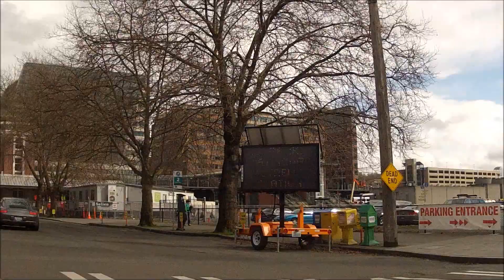To King Street Station in Seattle, WA (from Bellevue) (3-16-13)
(It starts out in dark overcast, but brightens to sunbreaks as it heads west!)
An urban drivelapse, starting on I-405 in Bellevue, Washington, then merging onto I-90. The drive crosses Mercer Island before going over the I-90 floating bridge and through the portal into Seattle. At the western terminus of I-90, both the Mariners' stadium (Safeco Field) and the Seahawks/Sounders' stadium (Century Link Field) are right there! You can see fans dressed in bright green showing up for a Seattle Sounders soccer match against rival Portland.
Red brick King Street Station (with its tall clock tower) is visible on the left right after leaving the exit ramp. Keep your eyes peeled for the Space Needle, visible during a red light stop, between the buildings in the distance.
King Street Station has been undergoing extensive rennovations to restore (and seismically retrofit) the 1906 building.

Music = John Tesh: "That Ole Demon Meanness" (album: Tour de France)